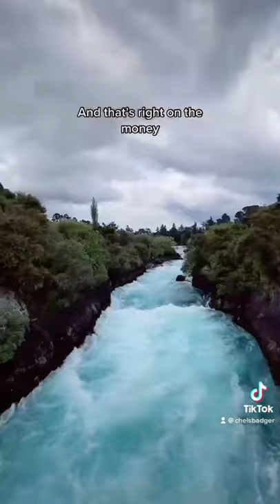It is so hard to leave, until you leave… ✈️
AMAZON WISHLIST  →

💰DISCOUNTS & FREEBIES 💰

GALAXY PROJECTOR →
As seen in my videos

MAPIFUL →
Custom Maps and Posters

SPACESHIP RENTALS →
Campervan rentals in Aus & NZ

MISSGUIDED →
CHELSEA BADGER for $20 OFF your first order

UBER →
CHELSB8 for $10 OFF your First Ride!

AIR BNB →
CHELSB27 for $55 OFF your first booking!

💌 FIND ME 💌